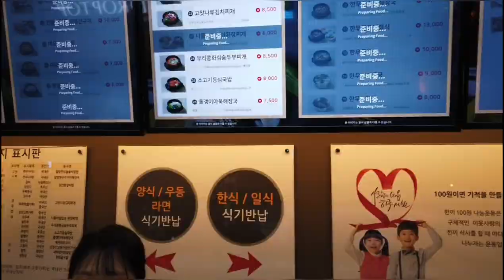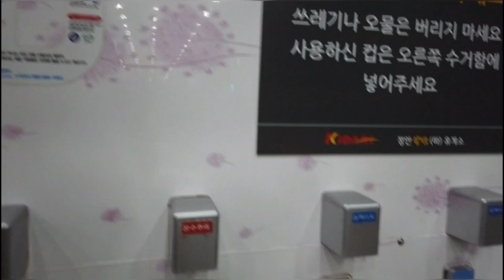깍두기맛집! 정안휴게소에서 정안왕갈비탕 먹고왔어요.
천안논산고속도로에 있는 정안휴게소(하행)에서 정안왕갈비탕 먹고왔어요